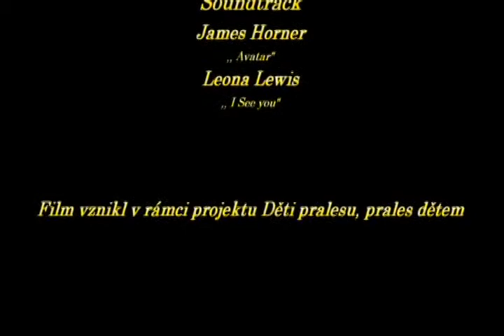PŘÍBĚH TYGRA (2016) - Film žáků ZŠ Písečná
Snímek na podporu českého projektu Green Life na Sumatře vytvořili žáci ZŠ Písečná. Film vznikl v rámci projektu "Děti pralesu, prales dětem". Vyrobilo Studio M.J. 2016